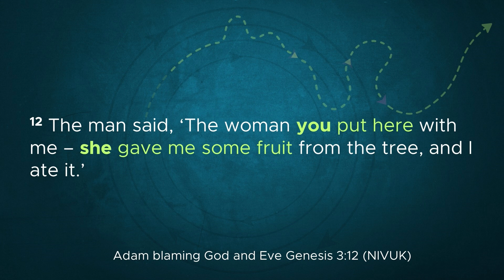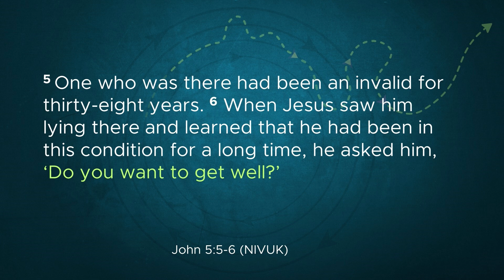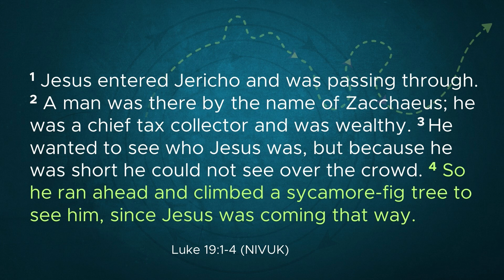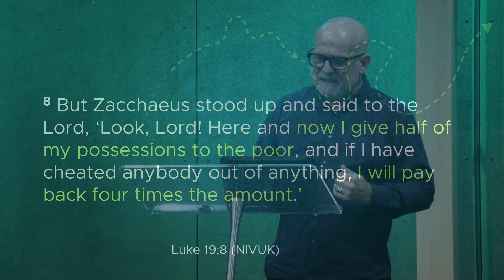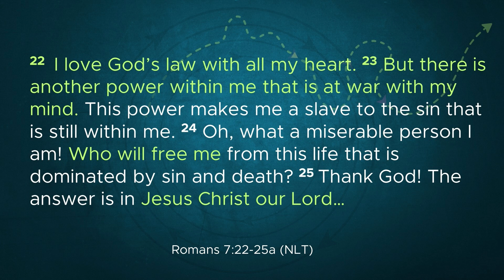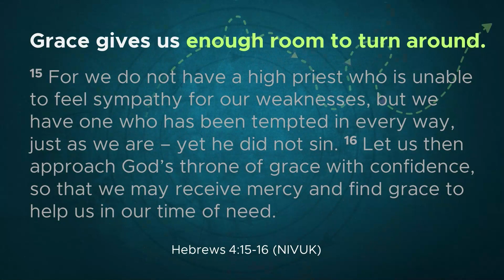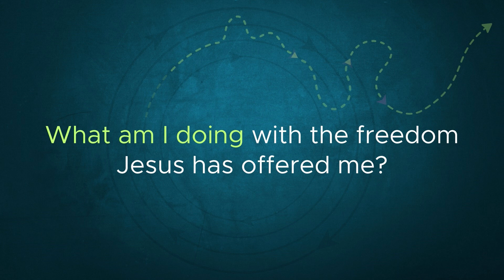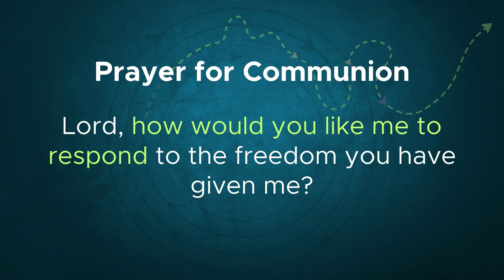Radical (03/09/2023) Radical Repentance - Chris Danes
Sometimes we struggle with the words ‘I’m sorry’.
Sometimes saying ‘I’m sorry’ is the easiest part…it’s actually changing afterwards that we can’t seem to manage.
Sometimes it’s just easier to pretend there’s nothing wrong in the first place.
Join us for week 3 of our church-wide series, Radical, as Chris Danes help us understand why radical repentance is crucial to a life well-lived with Jesus.